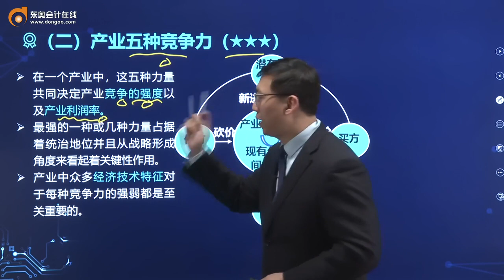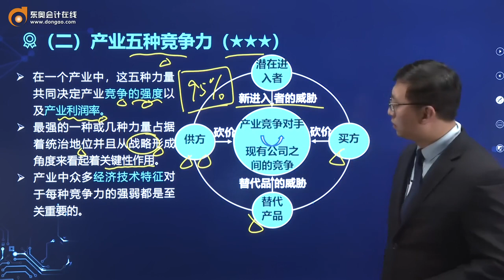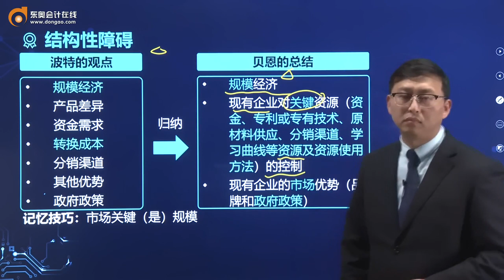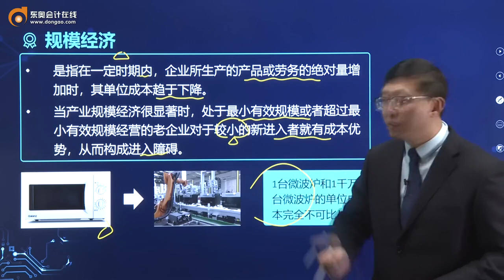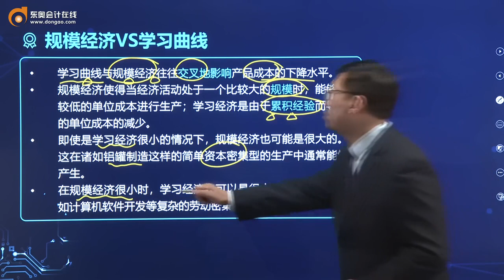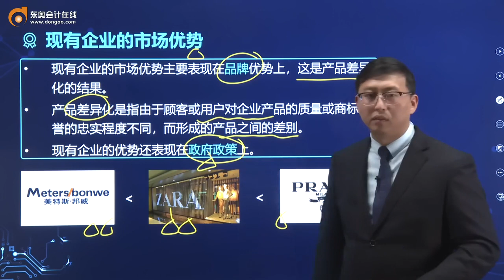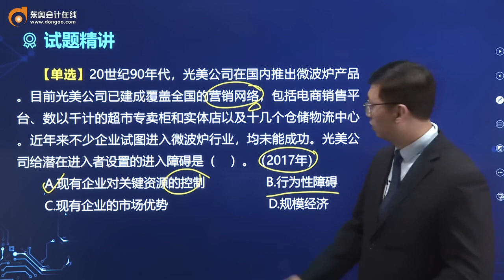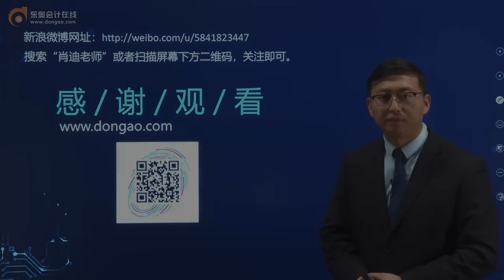2022 CPA 战略 肖迪 基础班第14讲 产业五种竞争力（1）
2022 CPA 战略 肖迪 基础班